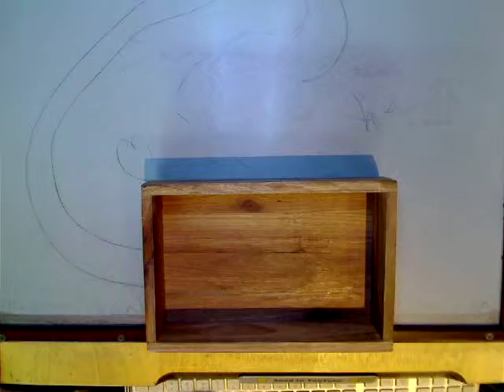the caterpillar's home by Clara